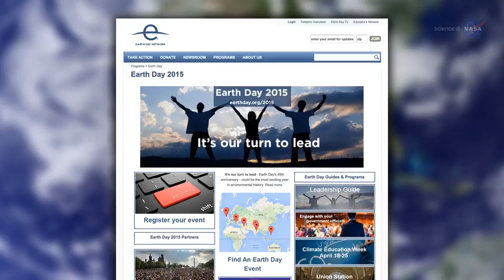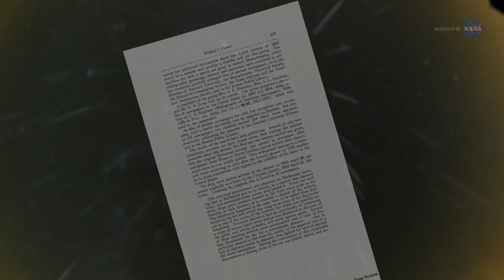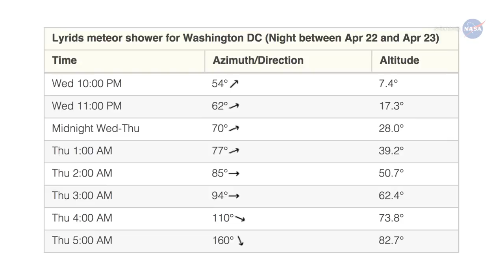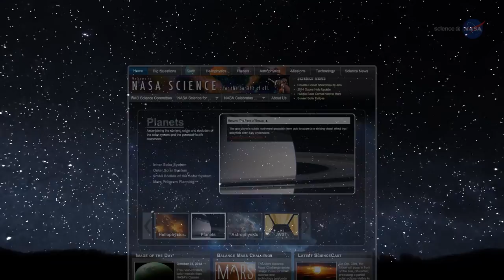Earth Day Meteor Shower